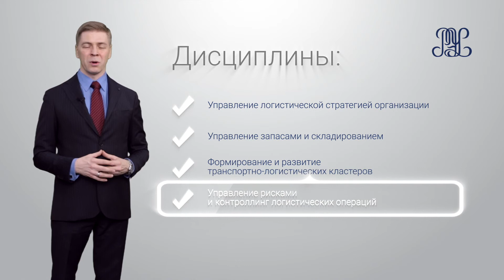Магистерская программа "Интегрированная логистика"